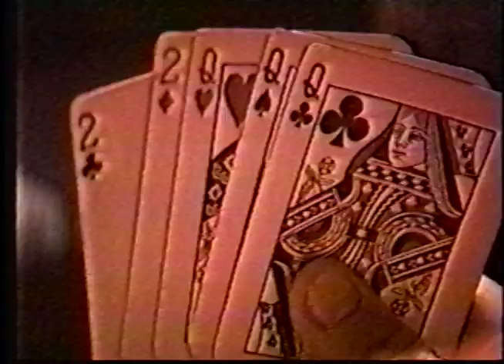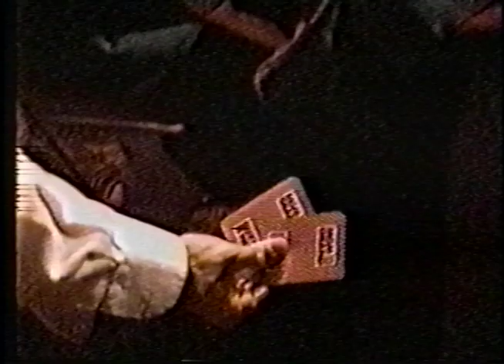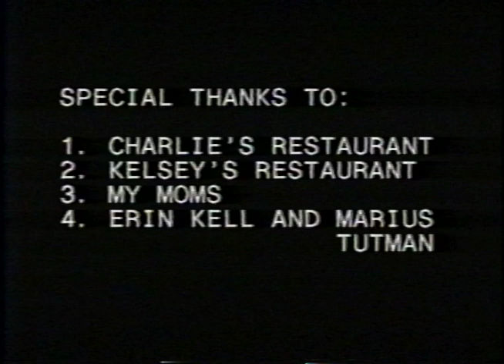Respect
Charlie Awards Film Festival finalist.